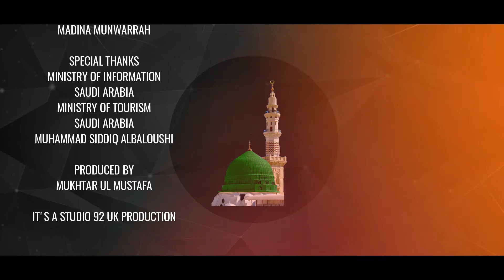Diyar-e-Habib - Travelling to Madina in Pandemic Travel Vlog #2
Madina Tayebbah Sharif saw the most difficult moments of total lockdown in recent times when everything was shut down. Watch special Travel vlog specially produced for the audience of Studio 92 Documentaries

Special thanks to Ministry of Tourism Saudi Arabia
Ministry of Information, Saudi Arabia